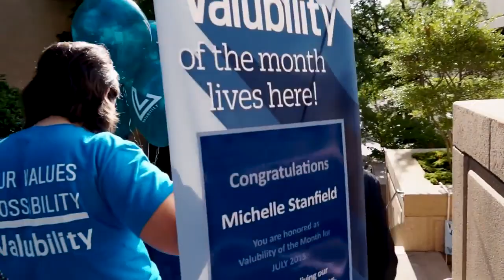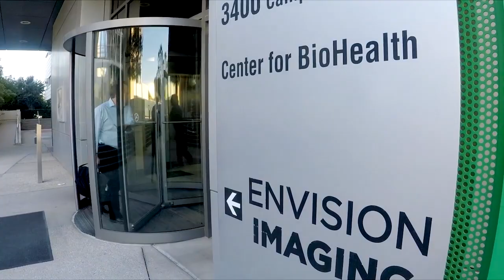UNT Health Science Center Campus Virtual Tour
Enjoy this virtual tour of the UNT Health Science Center campus and learn about some of the amazing work that goes on there.

Please note: This video was created before our next step forward as UNT Health Fort Worth.

UNT Health reflects the strength of the UNT System and our mission in action as a leader in health education, health research and health care.

Any mentions of “HSC” or “Health Science Center” refer to what is now branded as UNT Health.